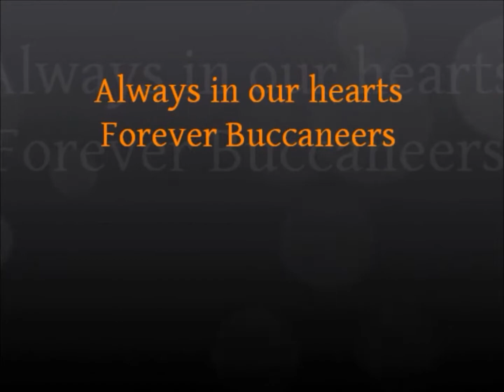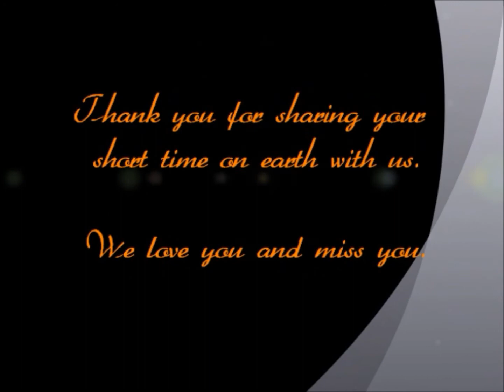Berry High Class of 82 Memorial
For those no longer with us